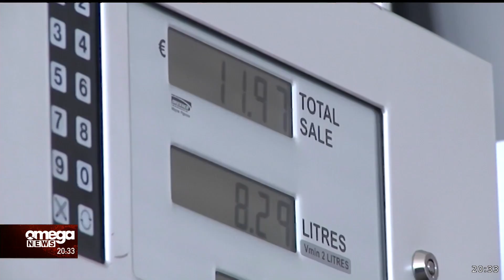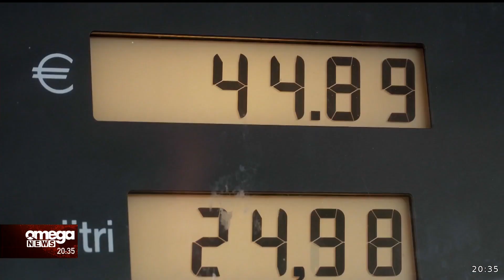Ακρίβεια: Επαναφορά της επιδότησης σε ρεύμα και καύσιμα ζητούν τα κόμματα